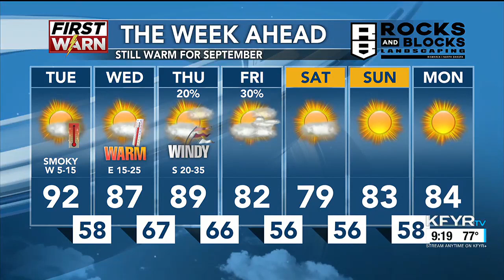KFYR First News at Nine Weather 9/9/2024